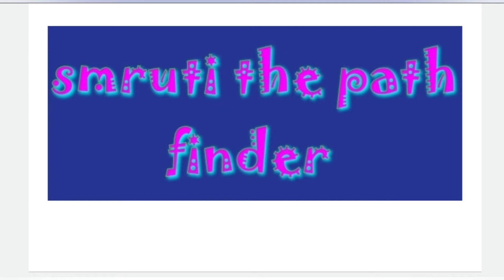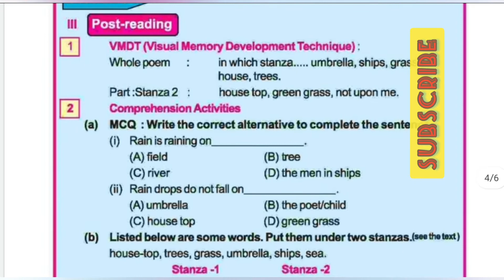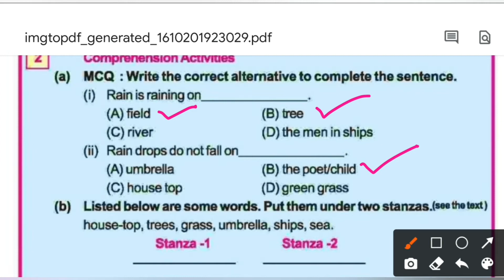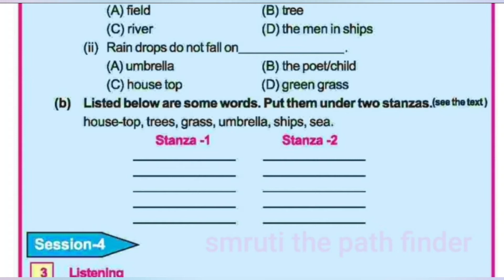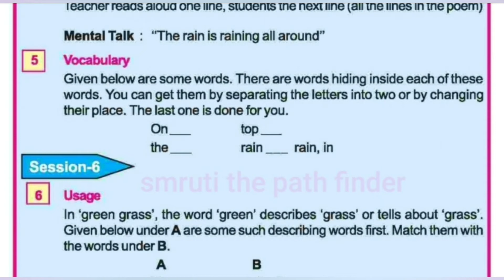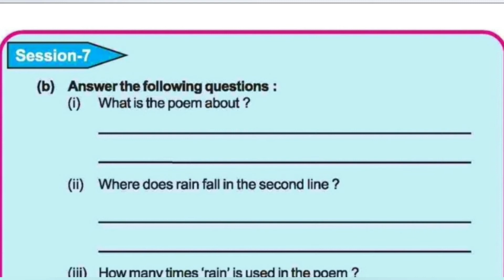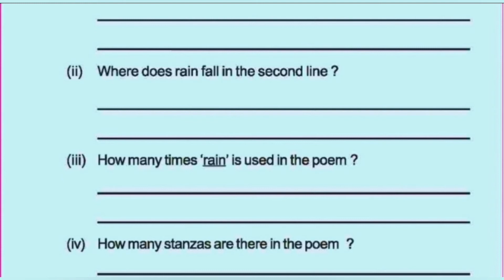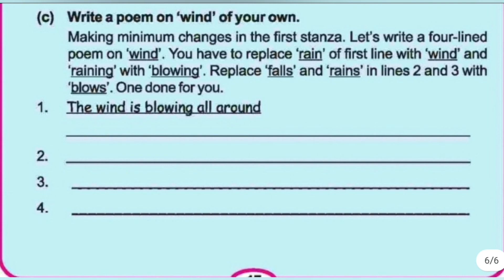5Th class "RAIN"Question and Answer............